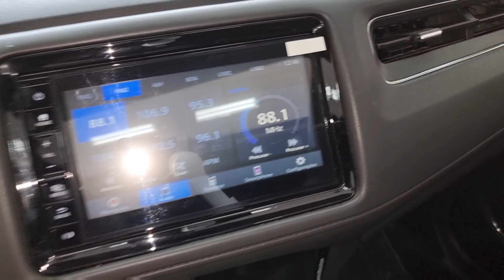Honda hr-v touring 1.5 Turbo 2020 @4fmotors baixíssima kilometragem 4k